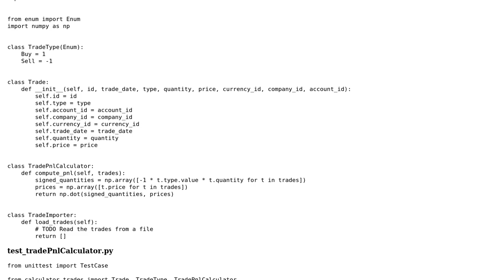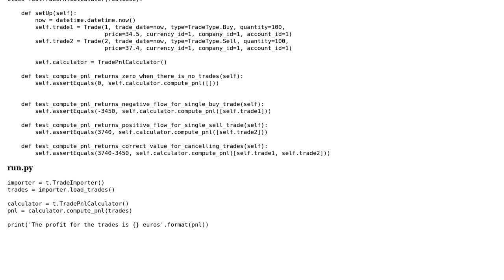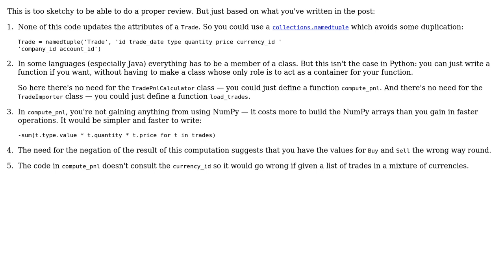Code Review: Computing the profit or loss from a list of trades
With thanks & praise to God, and with thanks to the many people who have made this project possible! | Content (except music & images) licensed under CC BY-SA | Music | Images & others | With thanks to user Octoplus user Gareth Rees and the Stack Exchange Network Trademarks are property of their respective owners. You are responsible for your own actions.